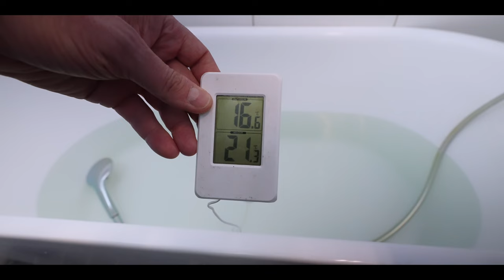I Took Ice Baths and Cold Showers and This is what happened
In this video, I share my experience with taking ice baths and cold showers in order to improve creativity. Exposure therapy and the release of noradrenaline and dopamine can have surprising effects on the brain, and I'll tell you all about it.

Cold therapy and cold showers have been shown to have numerous benefits for both the mind and body. In this video, I'll talk about how it can help with creativity and share my own personal results. If you're looking to self-improve and boost your creativity, this video is a must-watch!
These are my benefits from taking  Ice Cold Showers and Ice Baths for over a year now. I never thought I would say this but it did nothing for my belly fat. But it did amazing things for my creativity and here is why.